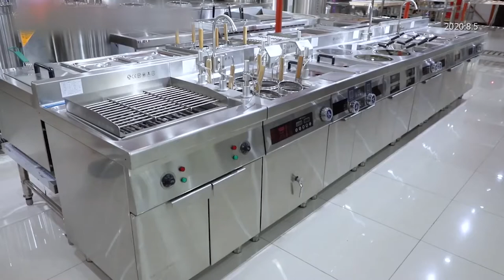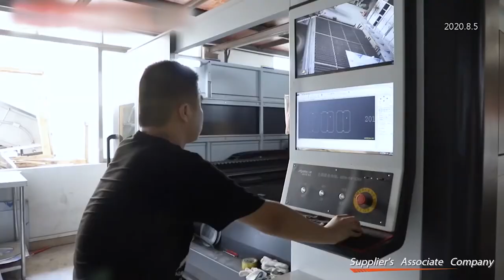Commercial Kitchen Cabinet Customization by Guangzhou benchu Kitchen Equipment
A kitchen cabinet mixed home use and commercial use, is very popular in some special areas of hotel and restaurant, like the chef’s table, private dining room, villa and so on. It can be used as a cooking station, chef’s table, pantry station, side table even a cashier counter.